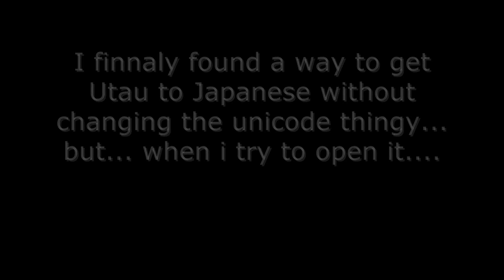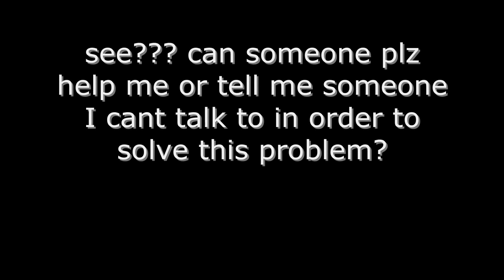[UTAU HELP!!!] - please help me... T.T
video says it all... HELP!!!